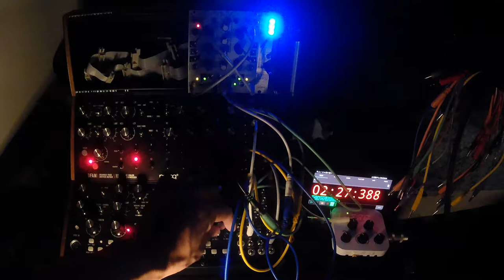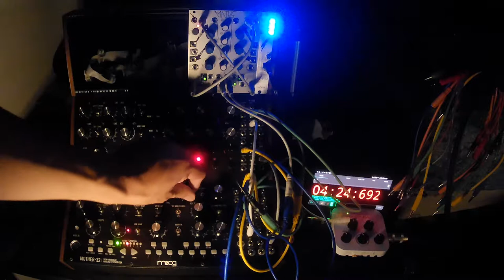A Four S Four FEAT: MATHS, DFAM, and the Mother 32